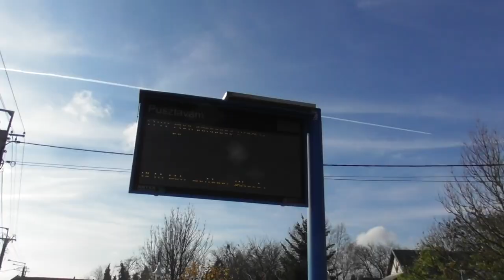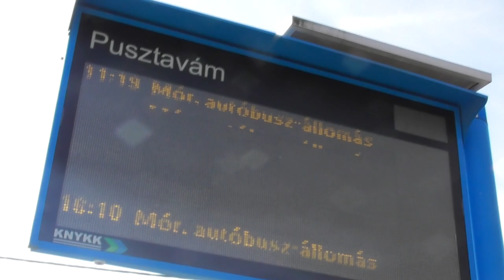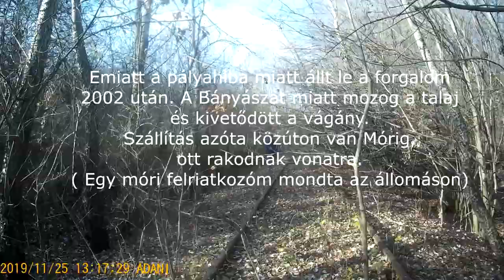2019.11.25 Vonalbejárás Pusztavám-Mór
Bankszámla:
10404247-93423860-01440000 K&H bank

Pusztavámtól-Mórig az egykori vasútvonalon. Sj4000 kamerával és stabilizátorral felvéve, a stabilizátor működését még tanulni kell, és néha beremeg pár mp-re bekapcsolás után.